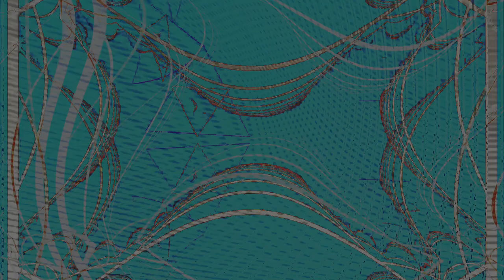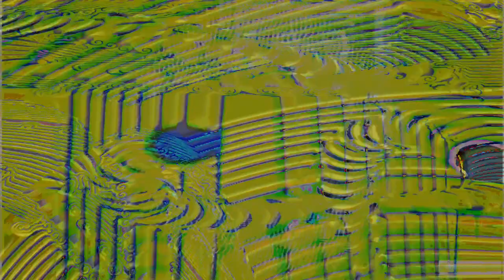Movie 24 08 14 06h59m43s